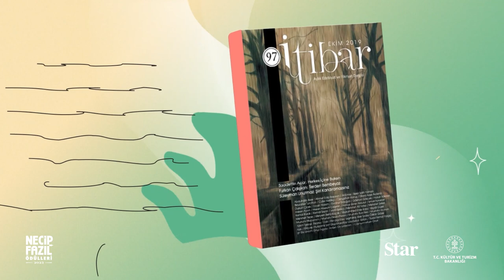2023 NECİP FAZIL İLK ESERLER ÖDÜLÜ - RIDVAN TULUM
1993 yılında Kastamonu’da dünyaya gelen Rıdvan Tulum, kendine değmeyen acıları nüfusuna almayan insanların dünyasında, yarasında uzmanlaşmış bir şairdir. Çeyrek asırdır İstanbul’da yaşayan Rıdvan Tulum’un ilk kitabı “İnsansın ve Akşam” dır. Şiirlerindeki, modern bireyin çatışma ve çelişkilerini kavrayışta umut vaat eden sezgisi sebebiyle, Necip Fazıl İlk Eserler Ödülü’ne layık görülmüştür.